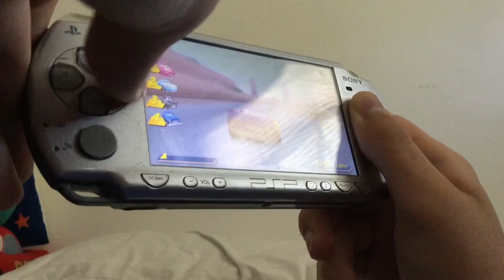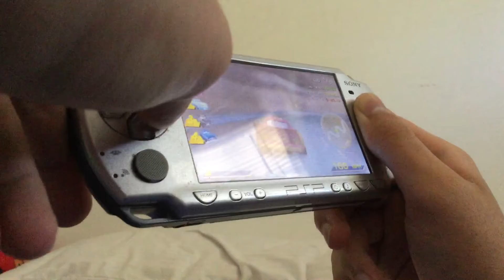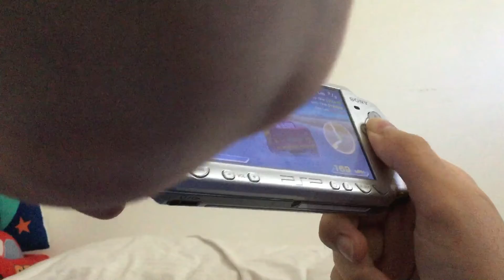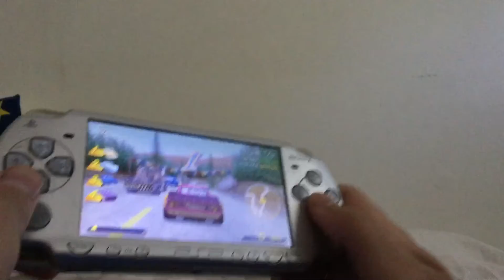Cars For PlayStation Portable Grand Prix Cup 1